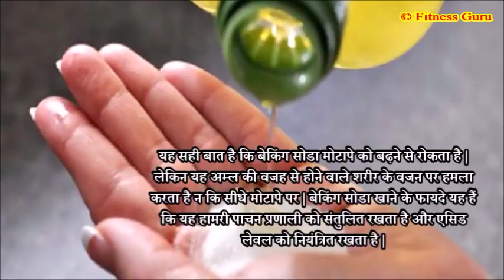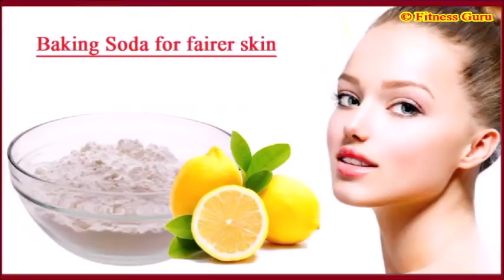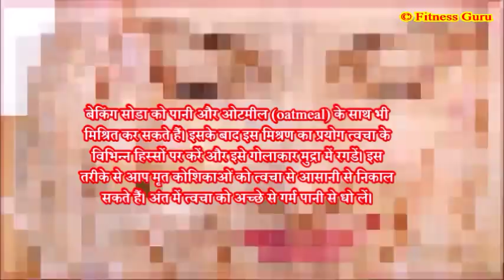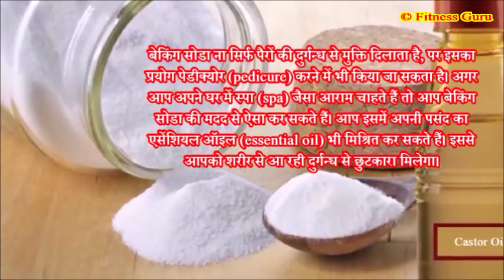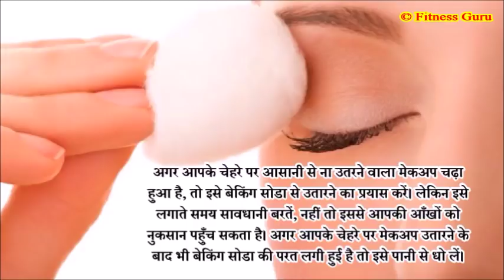सिर्फ 1 चमच बेकिंग सोडा देता है अद्भुत फायदे ..!! Amazing Benefits of Baking soda in Hindi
सिर्फ 1 चमच बेकिंग सोडा देता है अद्भुत फायदे |